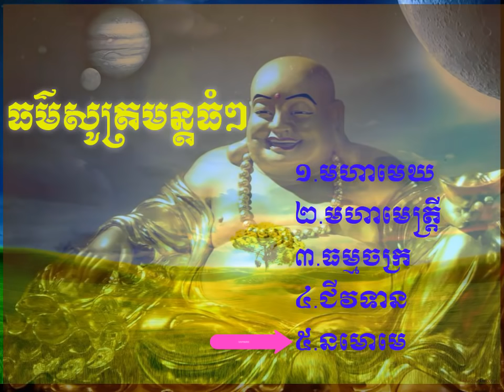ធម៌សូត្រមន្ត មហាមេឃ, មហាមេត្រ្តី, ធម្មចក្រ, ជីវិទាន, នមោមេ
ធម៌សូត្រមន្តធំៗ ដែលពេញនិយមប្រើបានច្រើនយ៉ាង
ចន្ទសុគីរីសូត្រ ឡើងផ្ទះ ដោះគ្រោះ លើករាសី បុណ្យភូមិ រម្ងាប់ ស្រោចស្រប់ ជាដើម